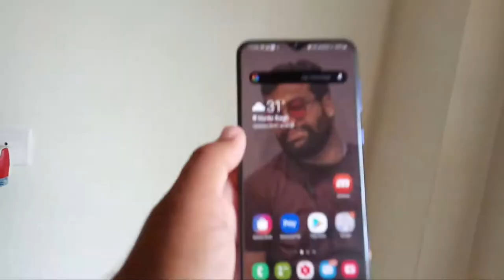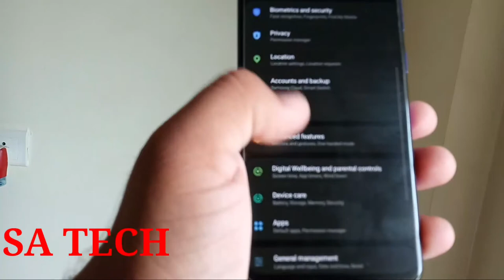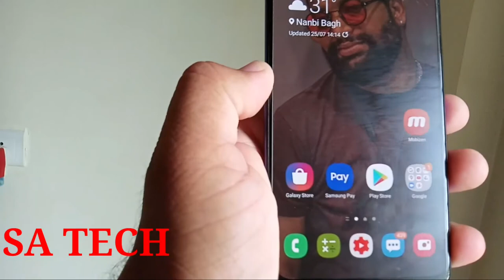How to Take Screenshot in Samsung Galaxy A30S, 3 Method to Take Screenshot in Samsung Galaxy A30s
In this video me mene Samsung mobile screenshot kaise le uske ke bare bataye h , How to Take Screenshot in Samsung Galaxy A30s